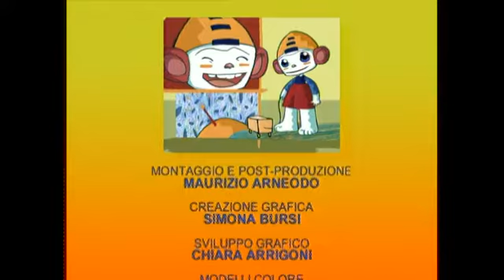The Bee-Bees (I Bi-Bi) Episode 36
I do not own the material.